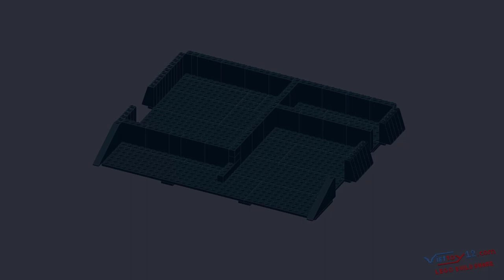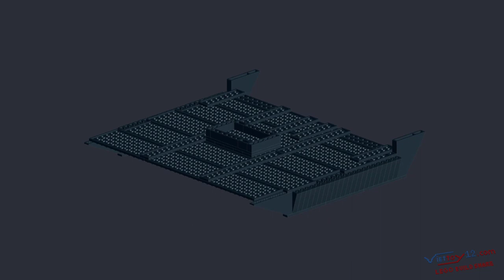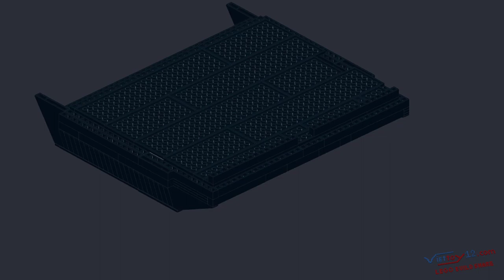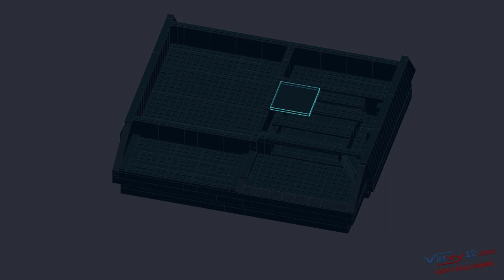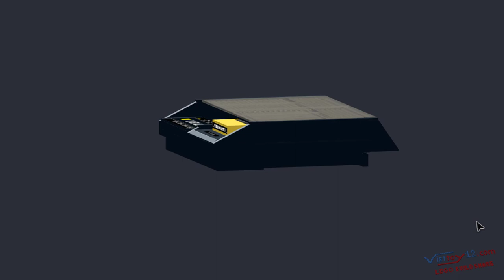How i build lego Fairchild’s Channel F model by Audio 2.0 Software | Jerry Lawson 82nd Birthday |#3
How i build lego Fairchild’s Channel F model by Audio 2.0 Software | Jerry Lawson 82nd Birthday
Google pays tribute to Jerry Lawson, "father of video game tapes".
Maybe you are interested:
1. Google Doodle level editor Game Pixel:

Google tri ân Jerry Lawson, “cha đẻ của băng trò chơi điện tử”

Doodle tương tác của Google hôm nay đã kỷ niệm cuộc đời và thành tựu của nhà tiên phong trong ngành trò chơi điện tử Gerald “Jerry” Lawson,
nhân ngày sinh nhật lần thứ 82 của ông.

Doodle cho phép bạn trải nghiệm 5 trò chơi nhỏ trên nền đồ họa pixel cổ điển trong trình duyệt.
Tựa game mini này cũng bao gồm cả chức năng tự chỉnh sửa màn chơi (level editor).

Gerald “Jerry” Lawson được biết đến là “cha đẻ của băng trò chơi điện tử”, mà ông đã phát triển với
tư cách là Giám đốc Kỹ thuật và Tiếp thị tại Fairchild Semiconductor.

Năm 1976, công ty phát hành máy chơi game gia đình Fairchild Channel F, với Lawson là nhà phát triển chính.
Chiếc máy Channel F (“F” là viết tắt của “Fun – vui vẻ”) là hệ thống đầu tiên có băng trò chơi có thể hoán đổi cho nhau,
một khái niệm mới lạ trong thời đại mà trò chơi được cài đặt vĩnh viễn vào phần cứng.

Các băng game dựa trên công nghệ ROM có thể hoán đổi cho nhau là một bước đột phá lớn cho phép người dùng xây dựng
toàn bộ thư viện thay vì chơi mãi một trò đến mức phát ngán.
Cùng với sự tiến bộ của băng chứa game, Lawson’s Channel F là máy console đầu tiên có cần điều khiển tám hướng và menu pause.

Mặc dù đó không phải là một thành công về mặt thương mại, nhưng những đổi mới của Channel F đã ảnh hưởng lớn đến các hệ thống console sau này.

Sau những đổi mới của mình tại Fairchild, Lawson rời đi vào năm 1980 để thành lập công ty riêng của mình,
VideoSoft, một trong những công ty phát triển trò chơi điện tử đầu tiên do người gốc Phi làm chủ.

VideoSoft đóng cửa 5 năm sau đó và Lawson đã tư vấn cho các công ty kỹ thuật và trò chơi điện tử trong phần còn lại của sự nghiệp.
Ông qua đời năm 2011 ở tuổi 70 vì biến chứng bệnh tiểu đường.
Viettoy12 - Điện tử & Đồ chơi Công nghệ Việt